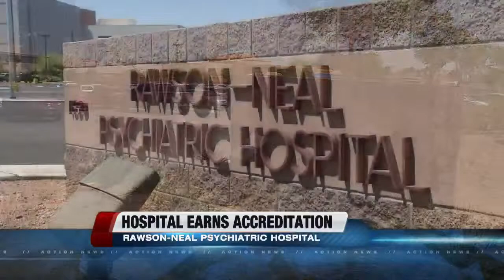Rawson-Neal Psychiatric Hospital earns accreditation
Nevada's Rawson-Neal Psychiatric Hospital has once again earned full accreditation that was lost following allegations in 2013 of patient dumping.